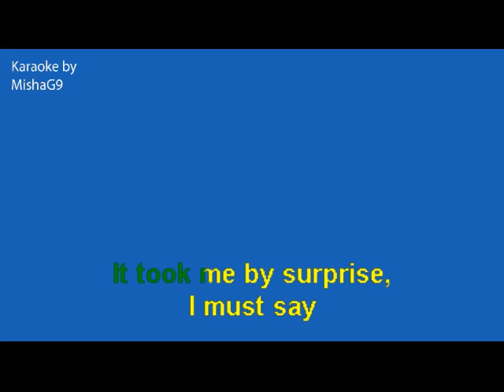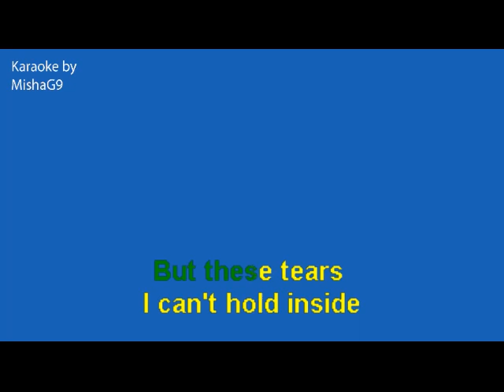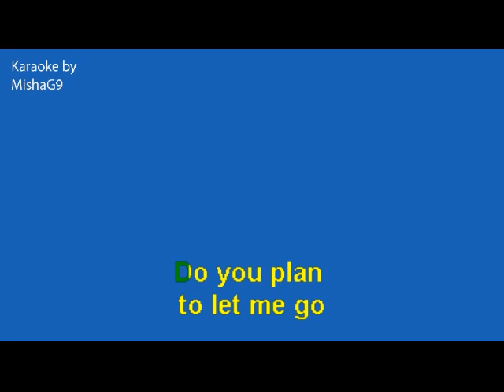I've heard through the grapevine - Tina Turner - KARAOKE